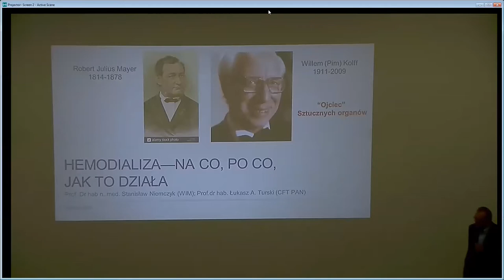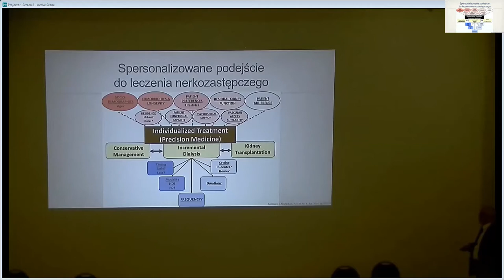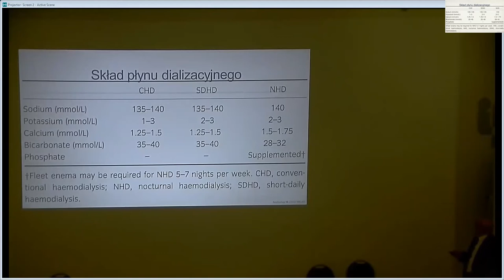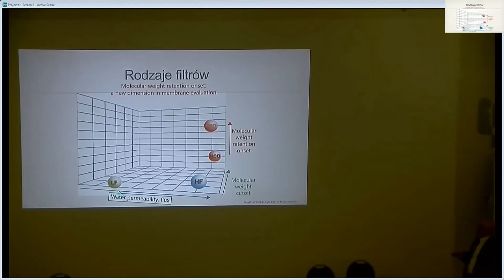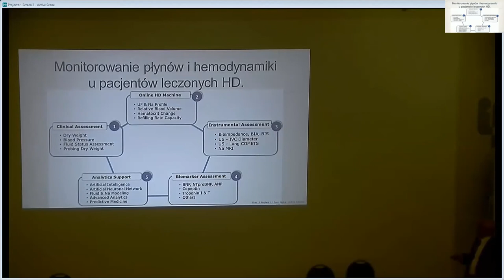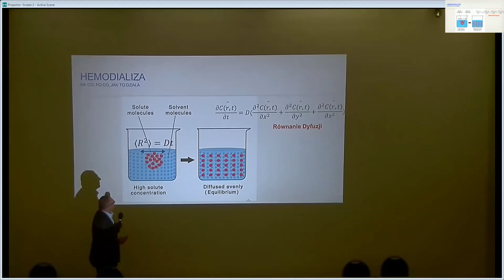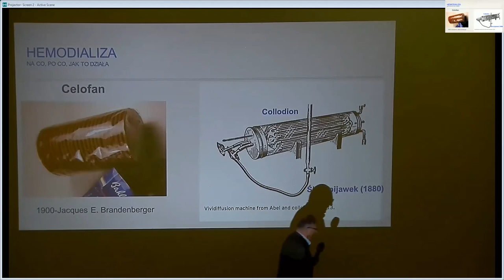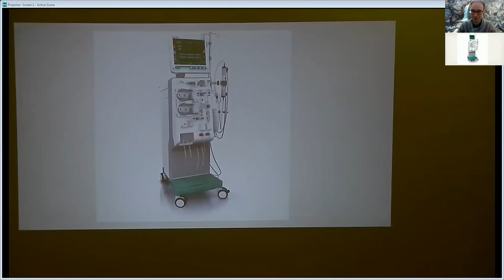XXI Festiwal Nauki w CFT PAN: Hemodializa: na co, po co, jak to działa?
Wykładowcy:
prof. dr hab. n. med. Stanisław Niemczyk (Wojskowy Instytut Medyczny)
prof. dr hab. inż. Łukasz A. Turski (Centrum Fizyki Teoretycznej PAN)